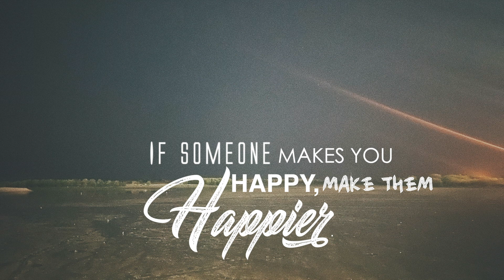露营工作+家庭旅游 CAmplah trip 013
2021最后一露,感謝最终能夠以家庭旅游假期+露營拍攝工作方式結束了这多半废在家里,无数计划被搁置暂停,难过的一年.寄望2022年疫情会尽快过去,每个人会更有自由往外扩展探索学习的机会.在这2天1夜的旅程最难得的是我们一家能够到达马来西亚边境从柔佛州看到新加坡和马六甲海峡对岸就是印尼.其二就是太太能在一年的努力工作下终于能趁这机会歇一歇,其三就是自己自工作以来最无压力最自由的工作外景设置.

难得有营

usic : Outside the Box - Patrick Patrikios